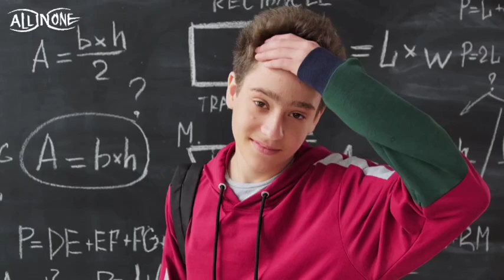Good Night Shayari ❤️|| Inspirational Status || शुभ रात्री || Motivational quotes 👍🏻✌🏻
Love shayari 2021, love shayari in hindi, love shayari status, whatsapp Shayari status, whatsapp status, romantic shayari 2021, new year love shayari 2021
Shorts
Good night
Motivational quotes
Motivational thoughts
WhatsApp status
Motivational status
Inspirational thoughts
Inspirational quotes
Inspirational status
Good night wish
शुभरात्री स्टेट्स
शुभरात्री संदेश
शुभरात्री
शुभरात्री व्हिडिओ
शुभरात्री शुभेच्छा